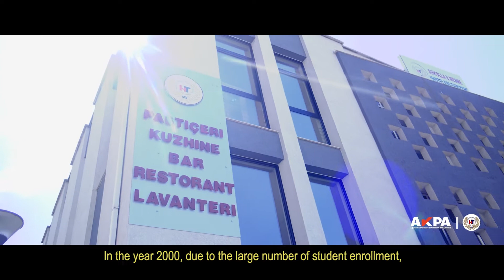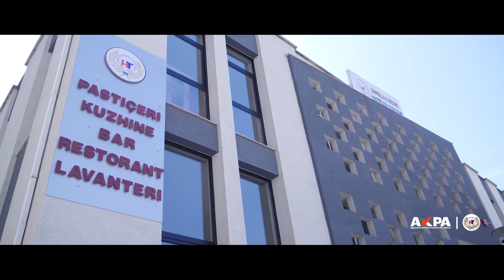NAES Documentary on Tourism Professions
When asked if they would like to change their profession, they have no hesitation of responding: Of course NOT❗
Realda, Donaldi, Kristi, Fernanto, Aldona and Andueni are youngsters who study in different profiles of the Hospitality-Tourism school 🏨 from services, to kitchen, reception and bar 📞👨🏼‍🍳🍹🤵🏼‍♀️ integrated so well in the market, where passion and work in tourism are no longer separated from each other ❣️
Check out the documentary below by Gladiola Dona, Hospitality and Tourism Academy (HAT), produced for the National Agency of Employment and Skills NAES.
Enjoy and share it with everyone so that more and more young people and parents in Albania understand that beyond those traditional professions, there is a whole "hungry" market for educated young men and women in this field.